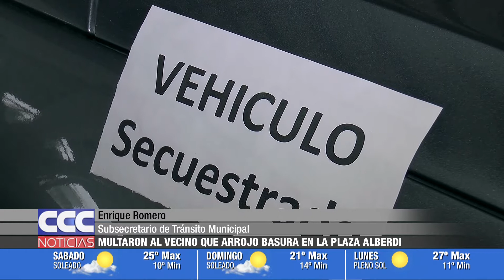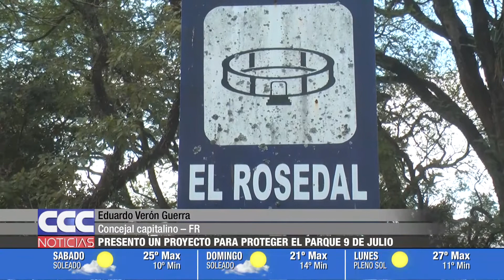CCC NOTICIAS 14 09 18